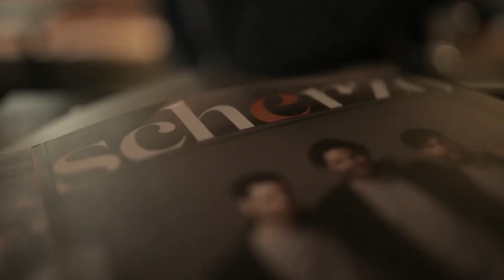Forma Antiqva - 20th anniversary party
Short video from Forma Antiqva's 20th anniversary party at Gin Club in Madrid.

«Largo» from Concerto nº4 L'Inverno RV 297
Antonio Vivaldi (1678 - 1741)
from CD
Forma Antiqva - Aitor Hevia, violin - Aarón Zapico, harpsichord & direction
CD Winter & Winter - N° 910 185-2

© Jaime Massieu for Forma Antiqva

Gin Club, Mercado de la Reina, Madrid (Spain)
November 2018